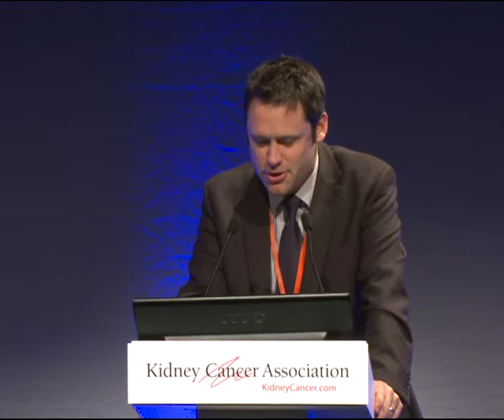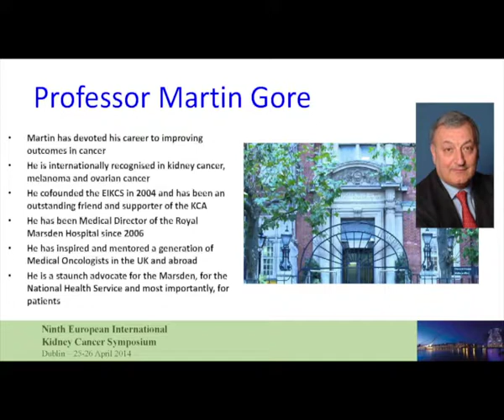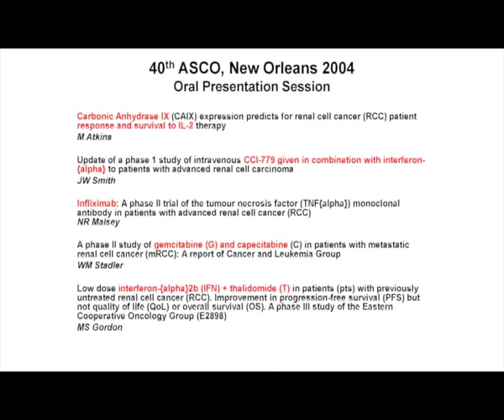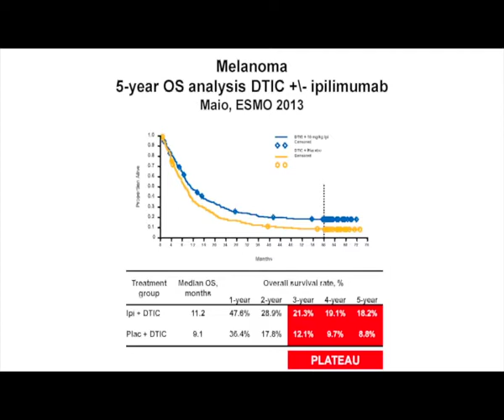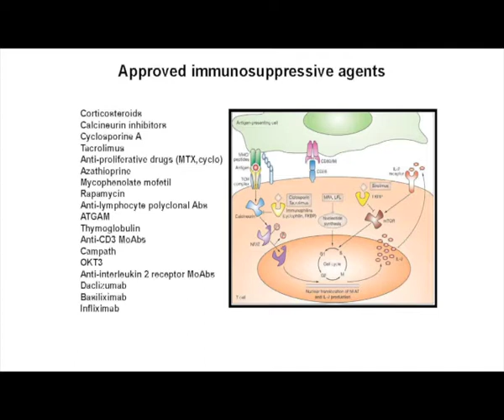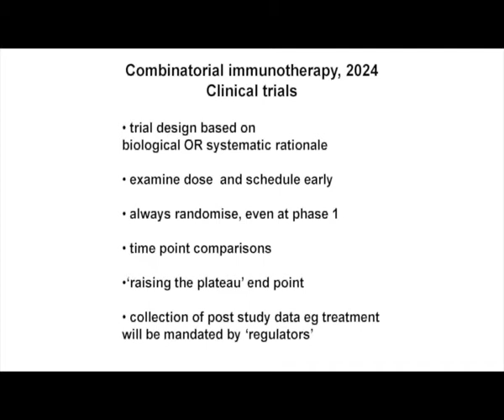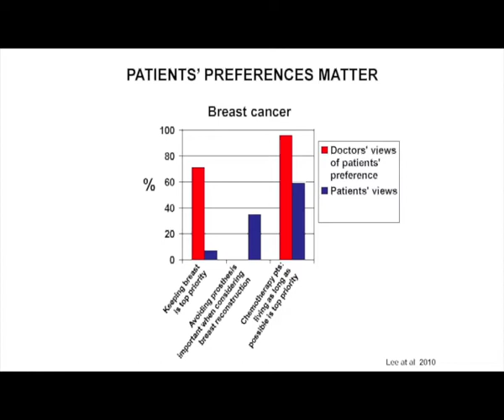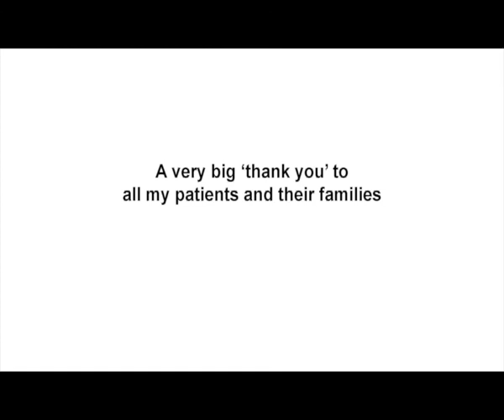Gazing into a Crystal Ball: Treatment of Kidney Cancer 2024 Martin Gore, MBBS, Ph.D., FRCP